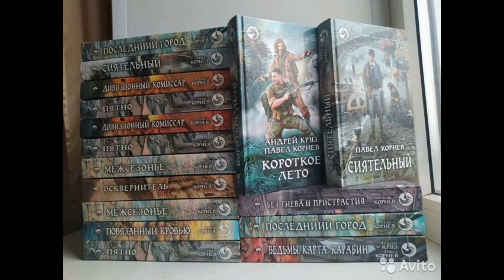Павел Корнев-Экзорцист. Лучший русскоязычный цикл фэнтези книг.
Корнев Павел Николаевич (род. в 1978, Челябинск, СССР) — русский писатель-фантаст.

В 2000 году окончил экономический факультет Челябинского государственного университета, и без малого девять лет проработал в Сбербанке. На текущий момент полностью сосредоточился на литературной деятельности. Более-менее регулярно начал писать в 2003 году, с рассказами участвовал в нескольких сетевых конкурсах, но без особого успеха. Первый роман — «Лёд» вышел в издательстве «Альфа-книга» в январе 2006 года, за него в сентябре 2006 года присуждён «Меч без Имени».
Библиография

    Приграничье:
        Лёд (2006)
        Скользкий (2006)
        Чёрные сны (2008)
        Чёрный полдень (2008)
        Ледяная цитадель (2010)
        Там, где тепло (2011)
        Лёд. Чистильщик (2013)
        Хмель и Клондайк (2015, совместно с Андреем Крузом)
        Холод, пиво, дробовик (2015, совместно с Андреем Крузом)
        Ведьмы, карта, карабин (2016, совместно с Андреем Крузом)
        Короткое лето (2017, совместно с Андреем Крузом)[1]
        Лёд. Кусочек юга (2017)
    Истории Норлинга, Империи и Северных земель:
        Убить дракона (2007, рассказ)
    Путь Кейна
        Одержимость (2007, рассказ)
        Повязанный кровью (2007)
        Кровные узы (2016)
    Экзорцист
        Проклятый металл (2010)
        Жнец (2010)
        Мор (2012)
        Осквернитель (2014)
        Святой сыск (2018)
    Город Осень
        Дивизионный комиссар (2013)
        Без гнева и пристрастия (2014)
    Всеблагое электричество
        Сиятельный (2015)
        Бессердечный (2015)
        Падший (2016)
        Спящий (2016)
        Безликий (2017)
    Дорога мертвеца
        Мертвый вор (2018)
        Царство мертвых (2018)
        Свита мертвеца (2018)
        Костяной дракон (2019)
    Небесный эфир
        Ренегат (2019)
        Ритуалист (2019)
        Ревенант (2020)
    Сборники рассказов
        Межсезонье (2009)
    Книги вне циклов
        Последний город (2009)
        Пятно (2012)
        Морские твари (2015)

Новинки фантастики 2020
Фантастика 2020
Алексей Пехов
Лукьяненко